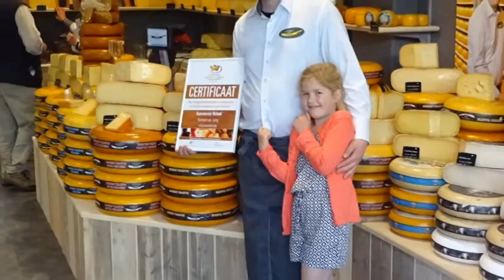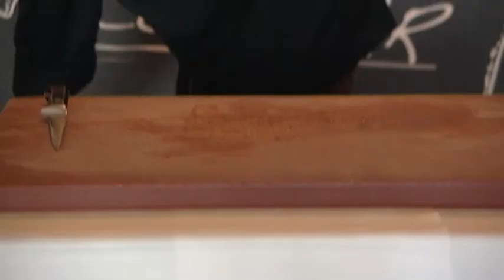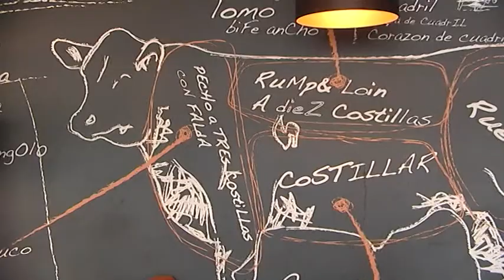Regio TV aan Tafel Aflevering 23 23 oktober 2017